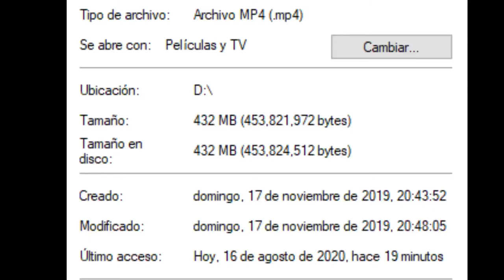La chitearon por recomendaciones...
lo sé, yo tampoco puedo ver nada wtf

WARNING: This video may potentially trigger seizures for people with photosensitive epilepsy.